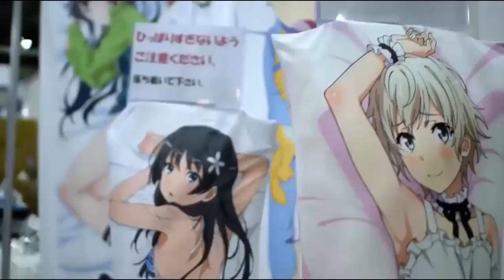ПОДБОРОЧКА ПРИКОЛОВ (64) 2016